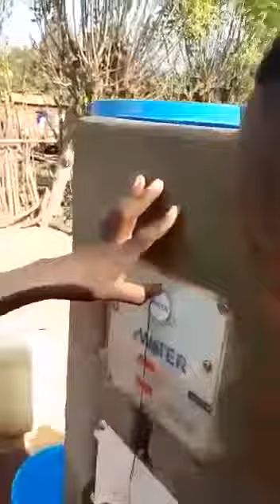Mfumo wa kisasa wa kuchota maji kwa smartphone